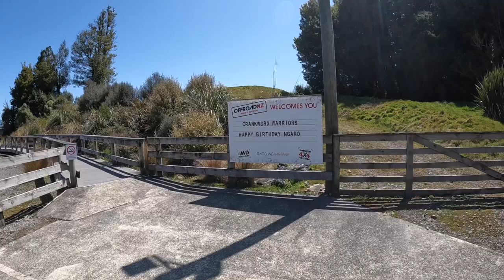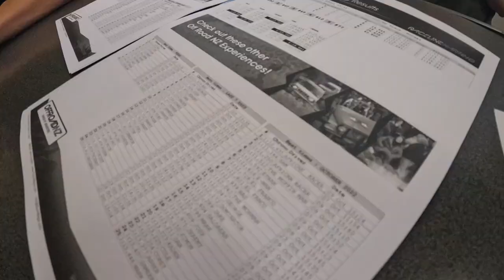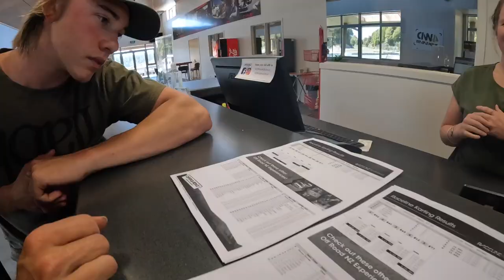EPIC GO KARTING VLOG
offroad nz go karts are THE BEST GO KARTS! curtsey of Crankworx Rotorua we had an epic time out there pretending to be f1 drivers!! a nice adrenaline rush for ya Sunday!!